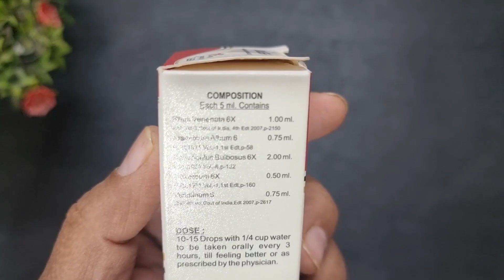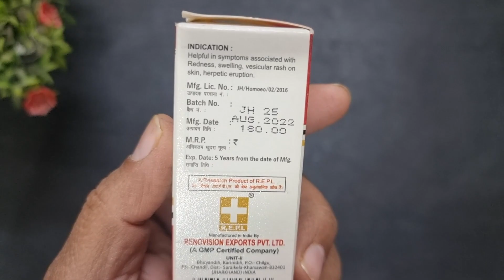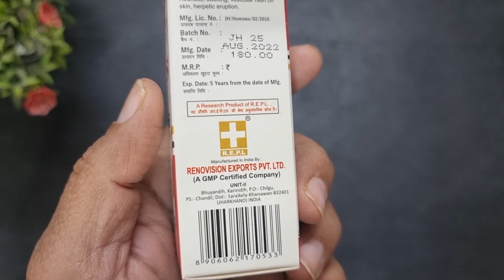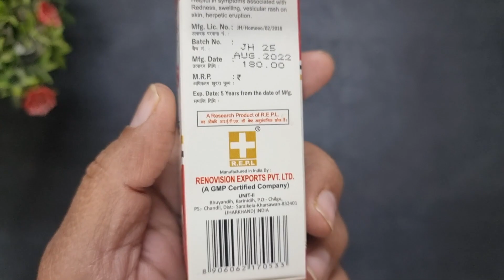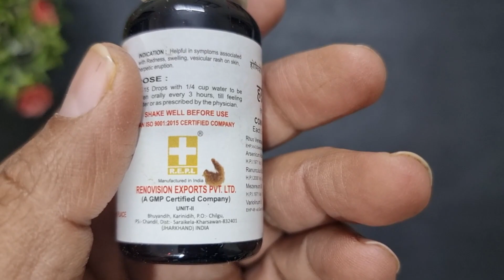REPL Dr. Advice No.54 Herpiss Drop Benefits, Dosage, Side Effect | Homoeopathic Herpis Medicine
Redness swelling and vesicular rash on skin, Rash like pimples much burning.  Hot itching and violent burning in the skin. Blisters after a burn, burning, itching.